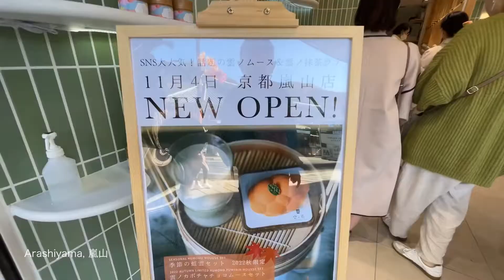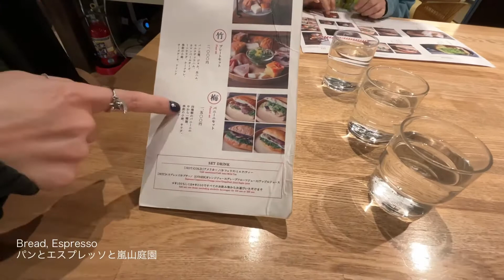Osaka Kyoto Trip November 2022